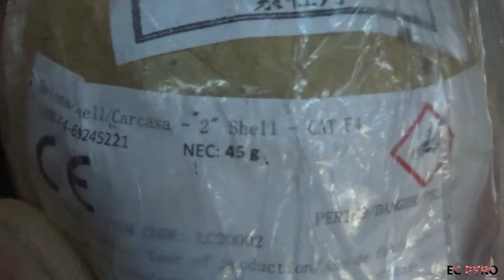BALONA 50mm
Boas pessoal!
Hoje testei uma balona! A maior que testei até hoje, com 50mm de calibre e que foi mesmo muito alto.
O que acharam do efeito?
Muito obrigado ao subscritor que tornou este vídeo possível 🎉🔝
BALONA PURPLE PEONY 2 inch
Nec: 45gr
Categoria F4